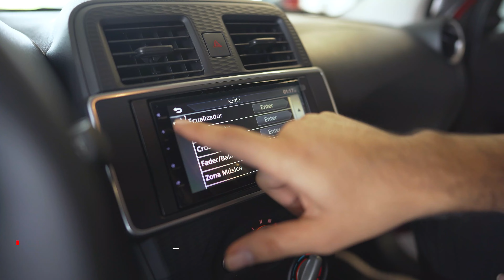Nissan March en Agencia Datsun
Conozca toda la tecnología, seguridad y confort del Nissan March en Agencia Datsun, visítenos y aproveche las Condiciones Especiales. Solicite su test drive